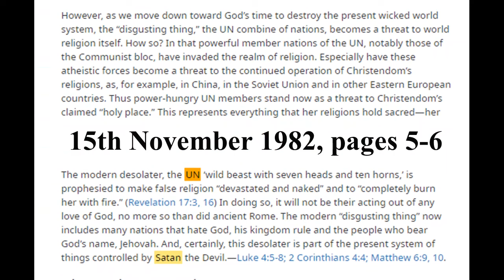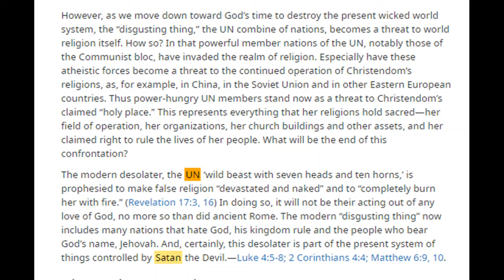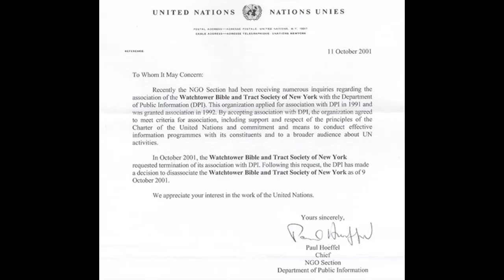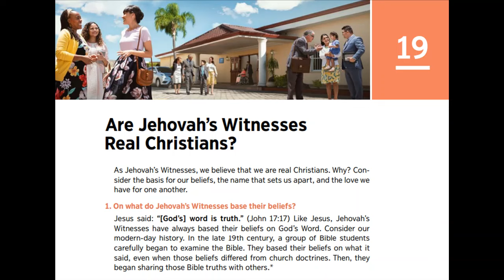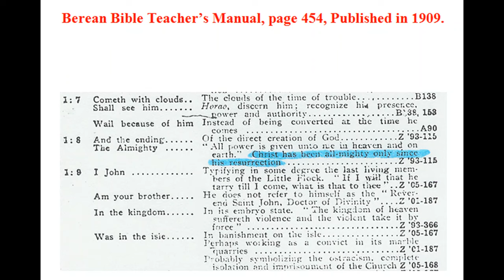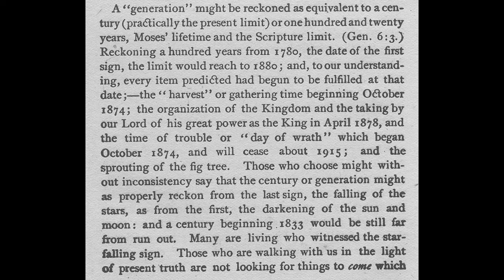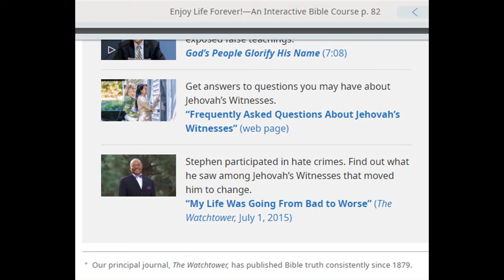Debating (Crowborough) Jehovah's Witness 2,830: This JW admits he's clueless